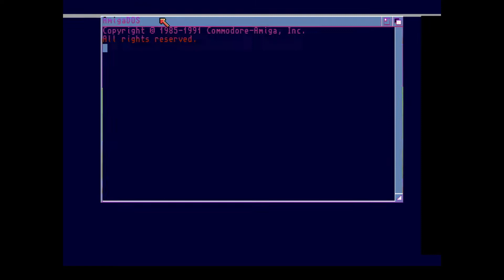3x08 - Amiga Demos - Zark1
Crew: Zark
Title First Demo
This is the first demo from Zark in Sweden.  It has great graphics and an excellent soundtrack